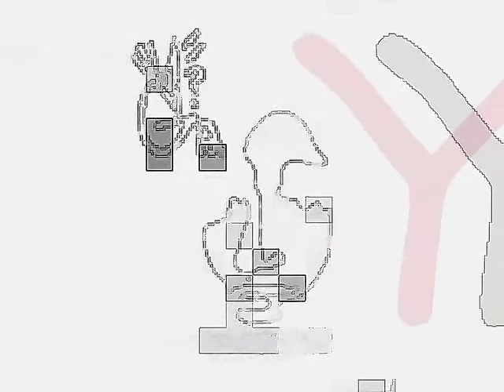I'M WATCHING YOU-YG12 W/MISTAH- RUFF VERSION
YG12.COM
YG12.BLOGSPOT.COM
MYSPACE.COM/YABOG
FACEBOOK.COM/YG12